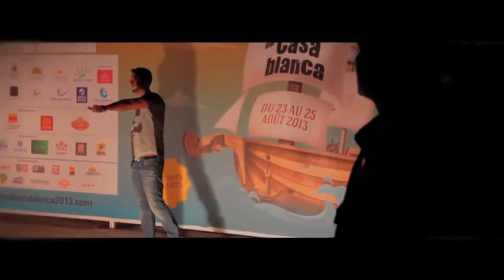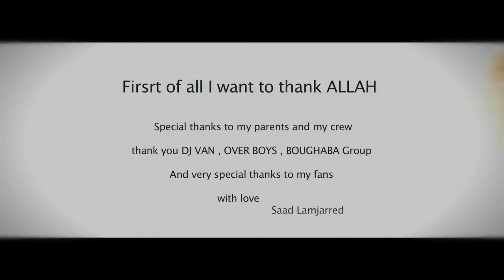Saad Lmejard Live Hit24